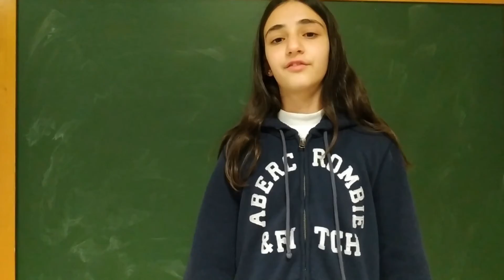AMELIA EARTHEART BY ANASTASIA KASTRITI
The woman who chased her dreams and dared to be different through the TELL THE STORY OF PEOPLE WHO LEFT THEIR MARK IN OUR WORLD.